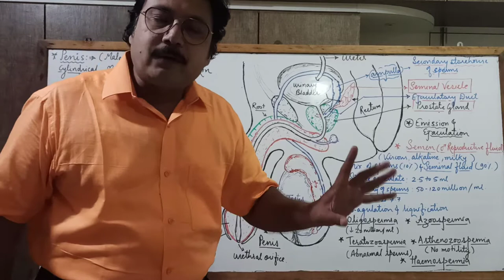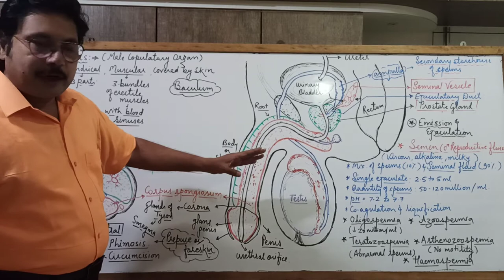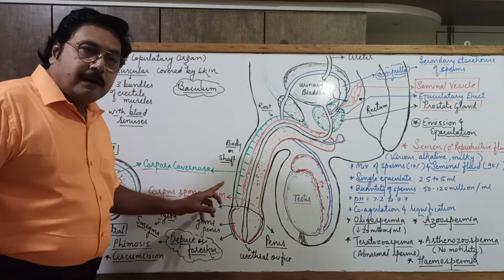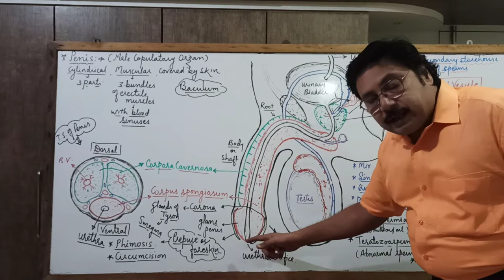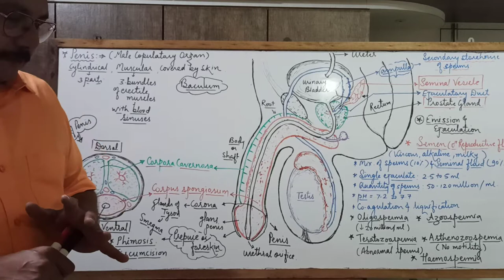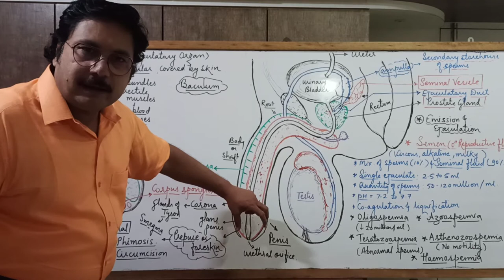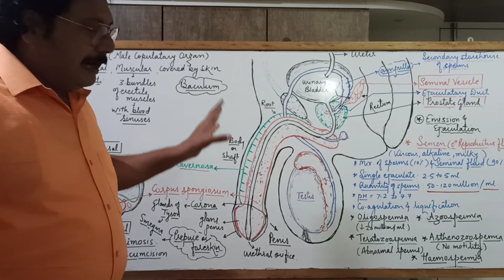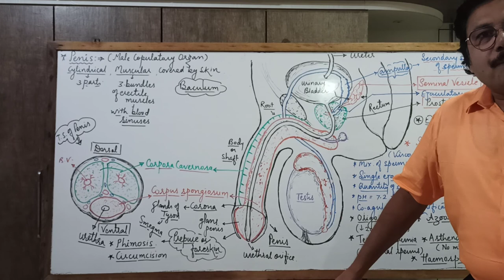L - 51 : XII Sci. & NEET : PENIS ( Human male copulatory organ )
Anil Borekar